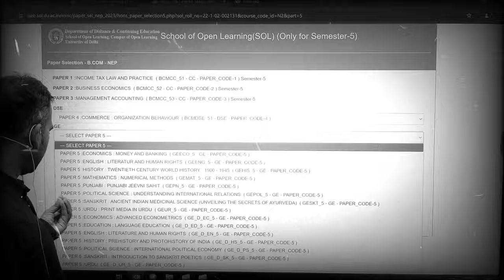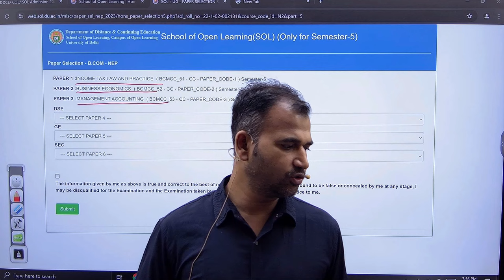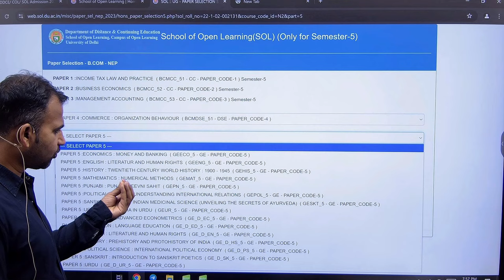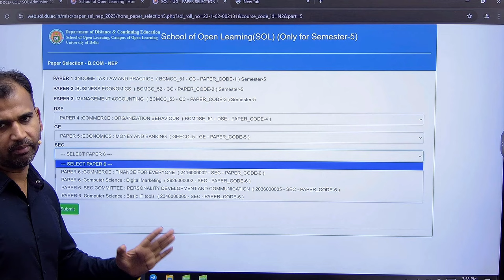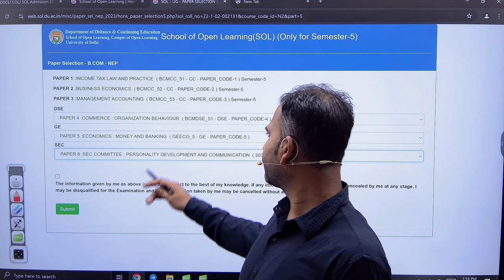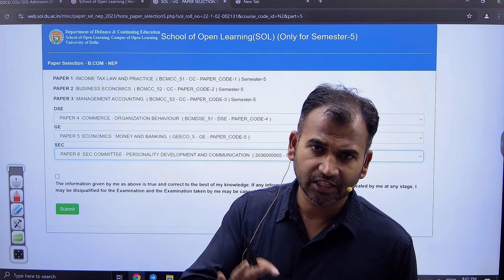bcom semester 5 subject choose best subject in semester 5 b.com b.com (p)